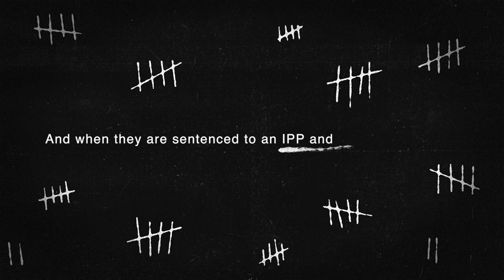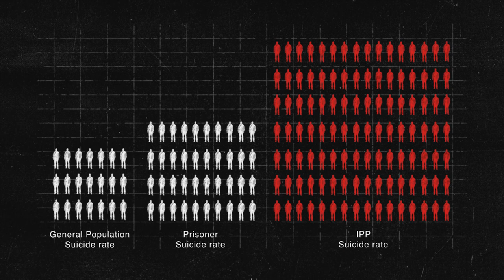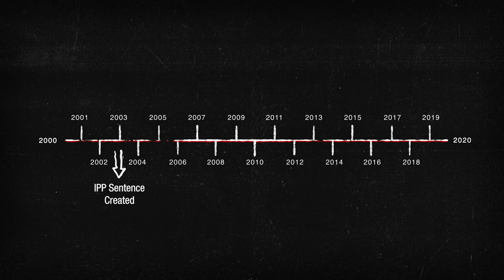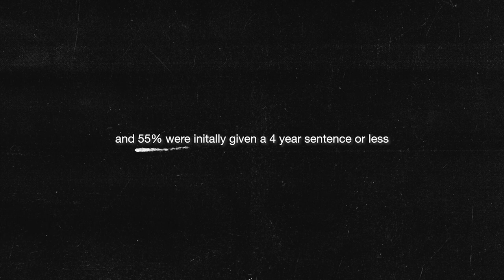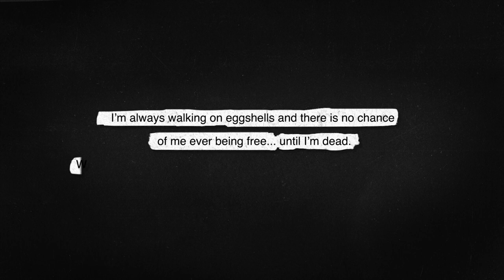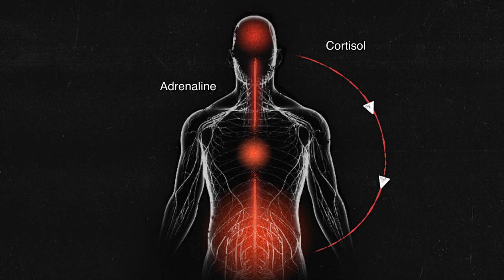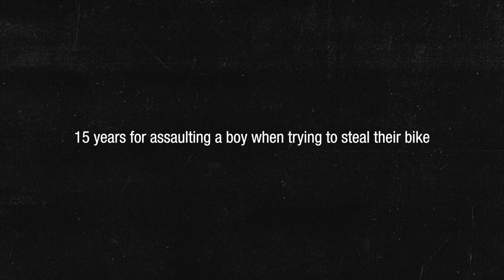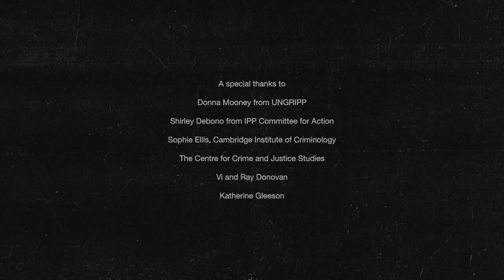IPP Unintended Consequences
An informative half-hour documentary, directed by Jane Mingay, about the problematic Indeterminate Sentence for Public Protection (IPP) in England and Wales.
Legislation enacted in 2005 and abolished in 2012 put 8,711 people in prison on life sentences for a huge range of crimes, some severe but many less serious. This systemic injustice has had devastating effects including indirectly on families, creating an epidemic of mental health problems with over 3,000 individuals currently suffering inside prison. Many have served ten years beyond their original tariff but even if released problems continue due to the effects of licence conditions and the threat of recall.